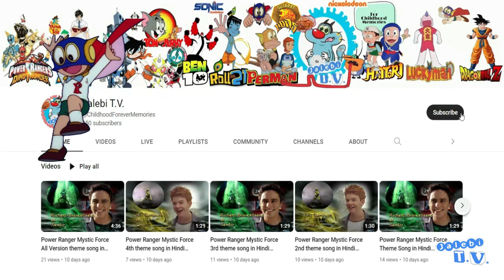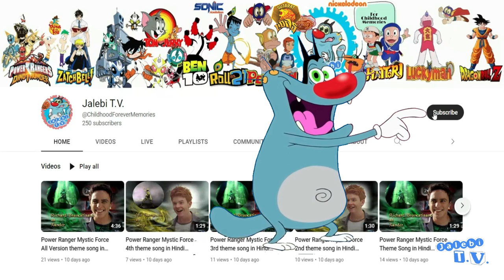Luckyman Hungama tv VS Original Print Intro Opening Theme Song Video Hindi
Title       =  Tottemo ! Luckyman.
No of Season    =  2 Season.
  Directed   by    =   Osamu Nabeshima.
  Written   by      =    Yoshio Urasawa
      Studio           =   Pierrot
Original network   =   TV Tokyo
  Original run      =    April 6, 1994 – March 23, 1995.
No of episodes  =    50.
  Indina  Network  =   Hungama TV( Hindi Dubb).

Hungama t.v. more details;
     Launched in 2004, Hungama is one of the most loved Indian Cartoon television channels. It broadcasts both Japanese and Indian cartoons. Currently, it is owned by Disney Star. Hungama also has a sister channel named Super Hungama which is basically a rebranded version of Marvel HQ.

This show More about;
  Tottemo! Luckyman (とっても！ラッキーマン, Tottemo! Rakkīman, lit. "Absolutely! Luckyman") is a Japanese manga series written and illustrated by Hiroshi Gamo. It ran in Shueisha's shōnen manga magazine Weekly Shōnen Jump. Running between August 1993 and July 1997, The series is focused on the adventures of a bizarre superhero and his fights against various aliens and other enemies threatening the planet Earth.

A fifty-episode anime television series adaptation by Pierrot was broadcast on TV Tokyo between April 1994 and March 1995. Two video games Game Boy and Super Famicom consoles have been released and the titular character Luckyman is featured in Jump crossover video games Jump Ultimate Stars and J-Stars Victory VS.

Luckyman theme song in hindi
Luckyman theme song in hindi 1080P hd
Luckyman theme song in hindi 1080P hd remaster
Luckyman hindi | Luckyman Hindi Intro | Luckyman Hindi Opening | Luckyman Hindi Episodes

Tags;
Luckyman Episodes [Hindi-Japanese] Dual Audio 480p WEB-DL | 10bit HEVC [Uncut].
Download Luckyman All New Episodes [Dual Audio] Web-DL 1080p 720p 480p HD Free on Jaalebi tv, Luckyman Multi Audio [Hindi-Malayalam-Bengali-Tamil-Telugu-English-Japanese] Online Episodes (Dub/Sub) Watch/Download.
Luckyman Luckyman All Episodes download in hindi hd Luckyman
All Hindi Dubbed Episodes Download.
Luckyman episode 1 first episode in hindi.
download Luckyman Episodes in Hindi.